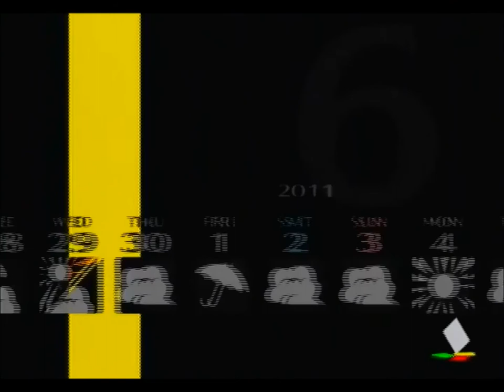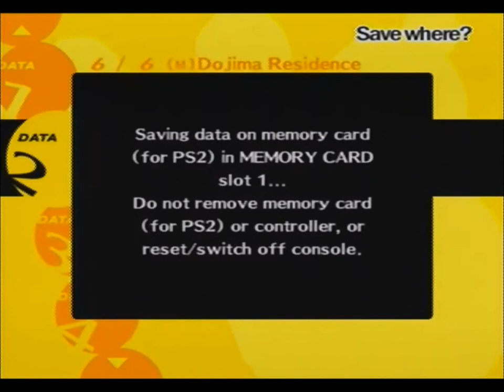Let's Play Persona 4 Blind - Episode 46: Shadow Teddy?!?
Gaaaah!  Creepiest Boss EVER!  I'ma have nightmares!